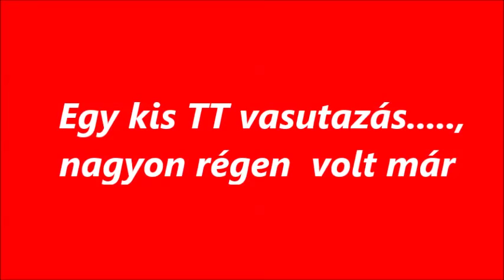R.K.V.t.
Az én kerti vasutam. Nem . Bazi régen nem játszottunk a terepasztallal. A szar időre való tekintettel le hajtottuk. egy kis TT vonatozásra.